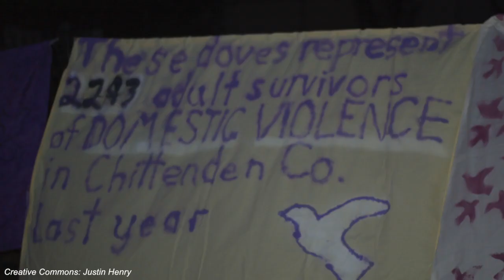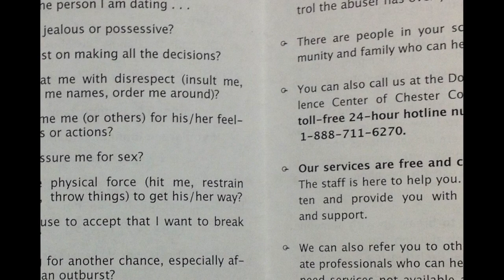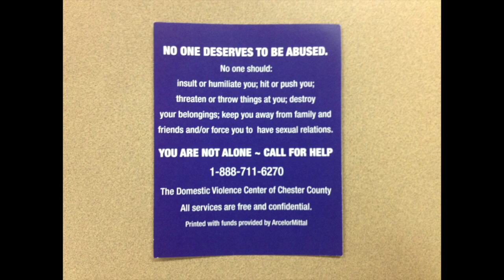Domestic Violence Awareness Raises on Campus - October 8, 2014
Domestic Violence is a serious injustice that has recently been making it's way more readily into the media. Three Cabrini professors who excel in the topic lent their voices to bring the information to life.